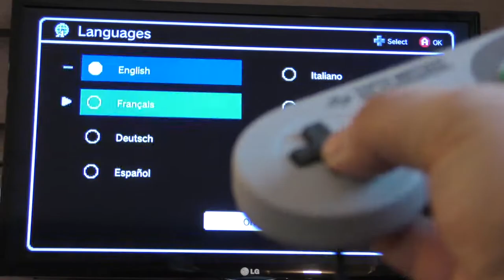Japan in Berlin - Vlog und Touristen Guide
Japan in Berlin ist meine 2 teilige Vlog Reihe in der ich in Berlin alles japanische was ich finden kann besuche und euch näher bringe. In der ersten Folge wurde ich zeuge des Sturms Xena "Orcan Stufe 11 von 12 ". Dadurch war das herrumlaufen etwas schwierig. Besucht habe ich auf einen kurzen Sprung den J Store. Der haber nächstesmal mehr Screentime bekommt. Und war in einem sehr leckeren Resturant essen " Udagawa.

Alle Geschäfte, auch die vom nächsten Teil sind in der Kant Strasse im Stadtteil Charlottenburg zu finden. Am besten fahrt Ihr mit der S Bahn zur Savignyplatz.

Wer mich unterstützen möchte und mir bei dem Traum wieder nach Japan zu können helfen möchte darf dies hier tun: